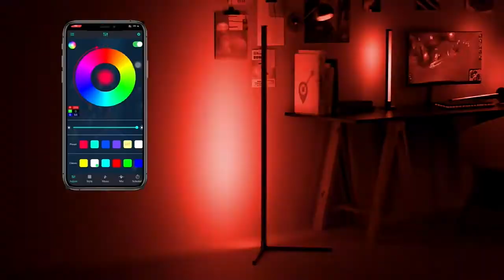"PLUG & PLAY" The BEST Music Pixel LED Floor Lamp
Hey guys,this video to show you the best and easiest installation "Plug and Play" music pixel LED floor lamp.